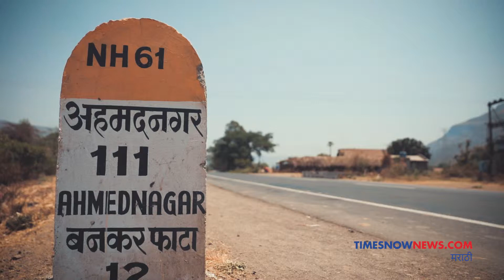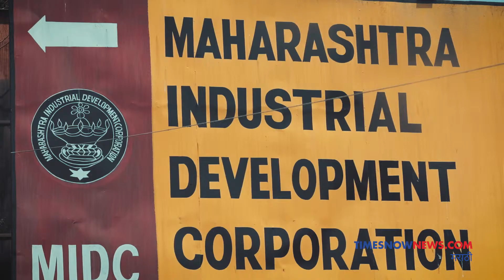कोल्हापुरातील ऊस उत्पादक शेतकरी ठरवू शकतात या ठिकाणाच्या कोण विजयी होणार ते..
कोल्हापुरातील ऊस उत्पादक शेतकरी ठरवू शकतात या ठिकाणाच्या कोण विजयी होणार ते... पाहा कोल्हापूरच्या जनतेच्या सेटीमेंटचा ग्राऊंड रिपोर्टच्या आधारे घेतला आढावा... ग्राऊंड 'सेंटी'मीटर